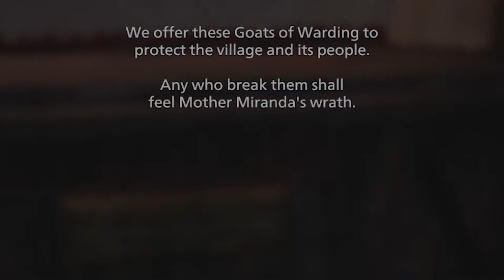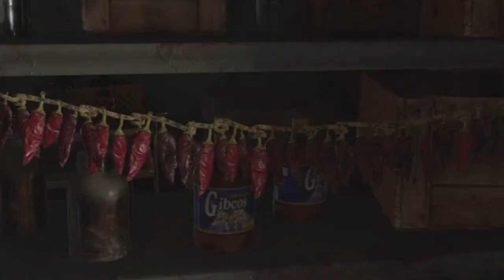Resident Evil 8 Village| And So It BEGINS...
WELCOME TO THE VILLAGE...you are not welcomed! As danger lurks around every (CORNER)